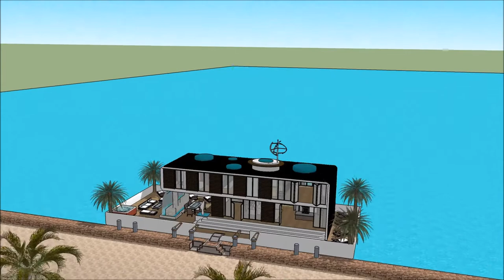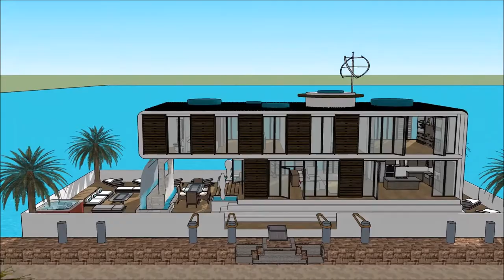Modern huis ontwerpen in sketchup bouwen waterhuis vacatures Amsterdam woonboot 3d architectuur in H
The floating house villa houseboatzania launching an innovative high-end luxury yacht floating house villa mansion home design potentially as a display of exhibition of the Modern huis ontwerpen in sketchup bouwen waterhuis vacatures Amsterdam woonboot 3d architectuur in H.

The collection of the Floating house villa houseboatzania concept of Modern huis ontwerpen in sketchup bouwen waterhuis vacatures Amsterdam woonboot 3d architectuur in H consists of high luxury and architectural art pieces in minimalism combined with living on the waterfront of the harbour.

The floating house villa mansion yacht design has the basis to sustain living with high standards and contemporary structural design - Modern huis ontwerpen in sketchup bouwen waterhuis vacatures Amsterdam woonboot 3d architectuur in H with numerous of prospects for excessive living and celebrating the desire of life worldwide: